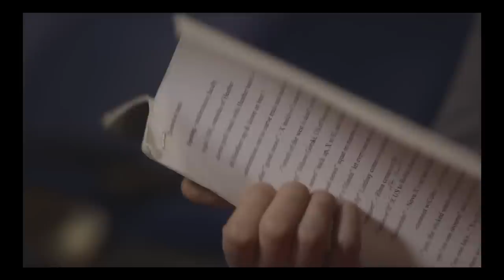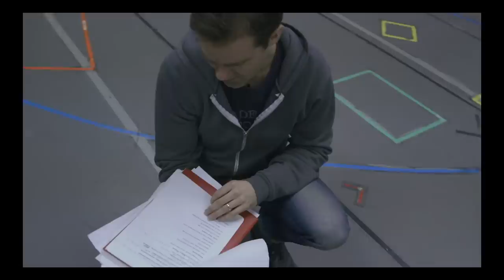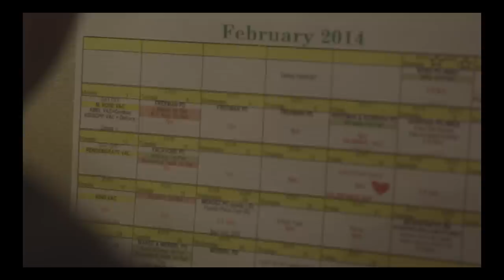Working In The Theatre: Swings, Standbys, Understudies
What happens when the show can't go on? It does. In the case of "Wicked," when Glinda or Dr. Dillamond goes on vacation, it's the understudies, standbys and swings' job to step in and not miss a beat. We go backstage to meet some of the unheralded heroes of "Wicked" in this all access edition of Working In The Theatre.  (2014)